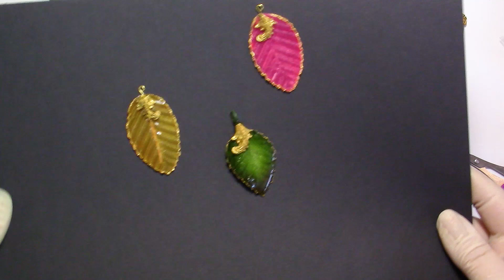Tuto Résine Bijoux en Forme de Feuilles en Papier ou Tissu avec Résine Glass De Cléopâtre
Apprenez à faire des bijoux en résine avec des feuilles en papier ou en tissu de façon très simple avec la Résine Glass Lack de Cléopâtre.
Je vous montre aussi plein de trucs et astuces pour accroître votre créativité et utiliser au maximum vos moules.
Si vous n'avez ce genre de feuilles vous pouvez aussi les créer avec des dies ou les découper à la main.
Le fini est très délicat et fin mais la Résine Glass Lack est très dure ce qui fait que vos objets ne seront pas fragiles pour autant.
A adapter dans toutes les tailles et couleurs.
Matériel utilisé :
- feuilles en tissu et/ou papier
- peinture acrylique
- bélières
- colle forte

Information pour les nouveaux abonnés(ées) : je publie des vidéos en Anglais et Français.
Ce sont les mêmes mais dans 2 langues. Alors ne soyez pas étonnées(és), il suffit de ne pas tenir compte de celles en Anglais. Merci !!

Crédits : Vidéo production,  Idées et créations : Stylharmony